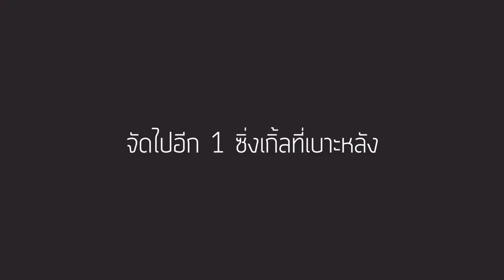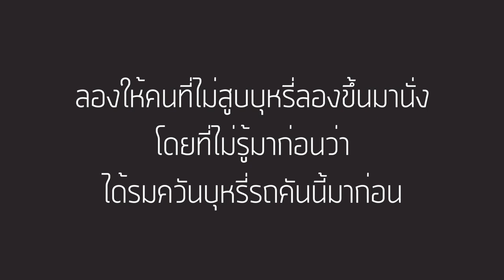[Review] รีวิว : บอมบ์ ดับกลิ่นสุดเทพ จาก Sonax สายควันต้องไม่พลาด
SONAX CAR A/C CLEANER
สเปรย์กำจัดกลิ่นในระบบปรับอากาศ และห้องโดยสาร
กำจัดกลิ่นอย่างถาวร โดยไม่ใช้วิธีการกลบกลิ่น

กำจัดเชื้อแบคทีเรียได้ 99.9%
มีส่วนประกอบ
Ethyl Alcohol  75%
มีสองกลิ่นให้เลือกใช้
กลิ่น ออริจินัล มิ้นท์
กลิ่น กรีน เลมอน